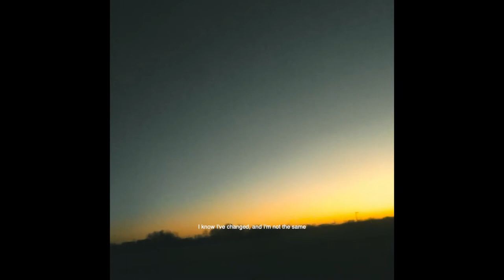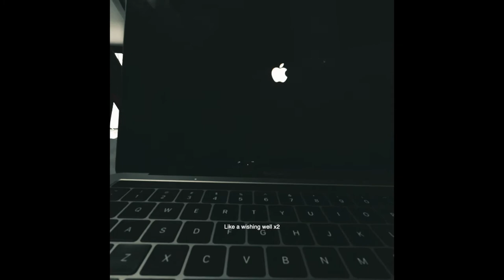We Grow Apart.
This song drops 4/4.